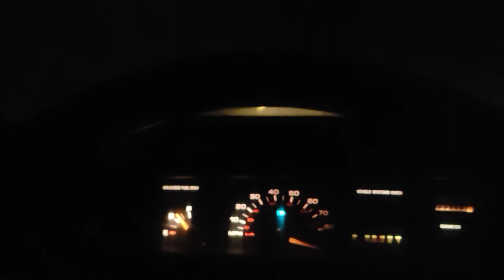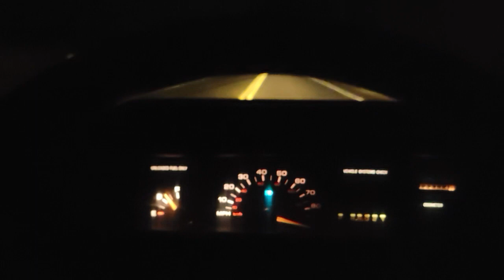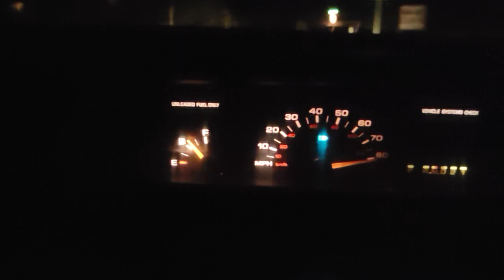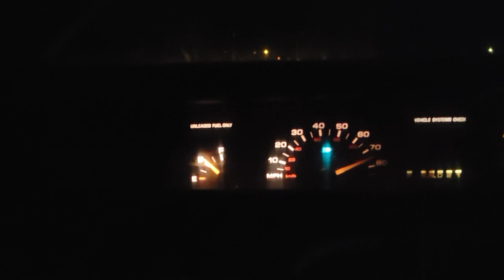Late night, luminous Lumina leisurely leaps light-years; luminescent, light blue at light speed.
they don't make cars like this anymore,  i used to hate on these,  silly grandma never hit the gas pedal